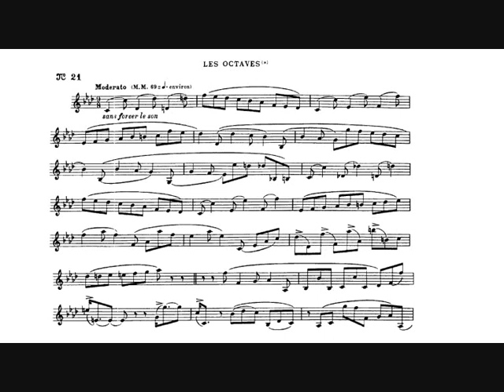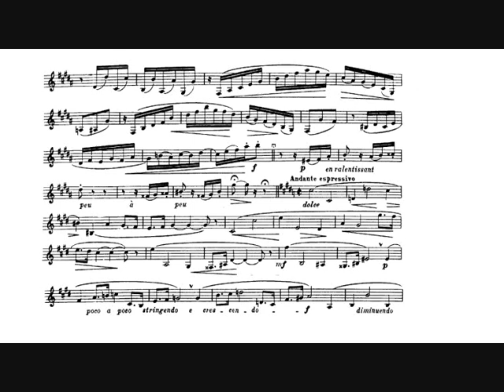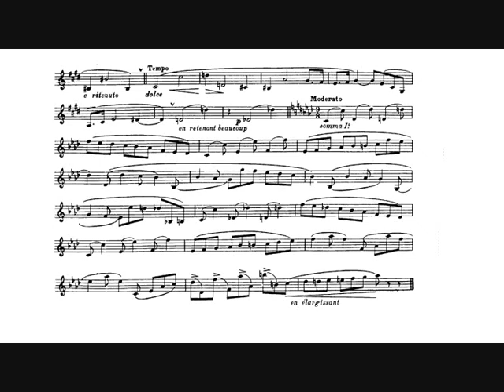Theo Charlier: Study n. 21 "Les Octaves" (David Baldwin, trumpet)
Theo Charlier: Study n. 21 "Les Octaves" from "36 Etudes Transcendantes" for C or Bb trumpet, cornet or Bb bugle.

David Baldwin, Bb trumpet.